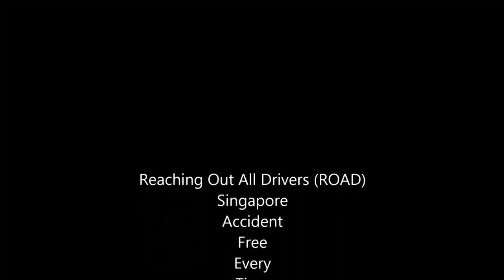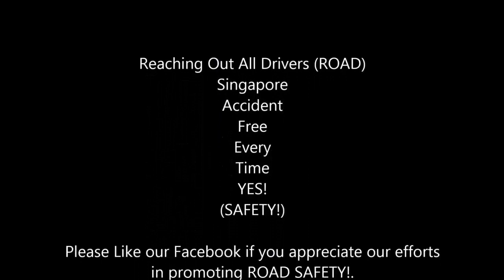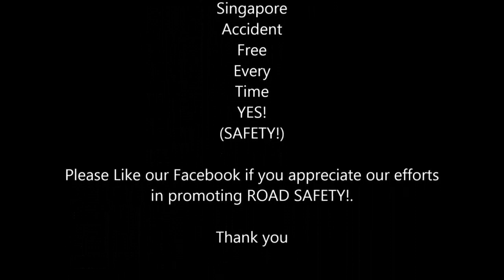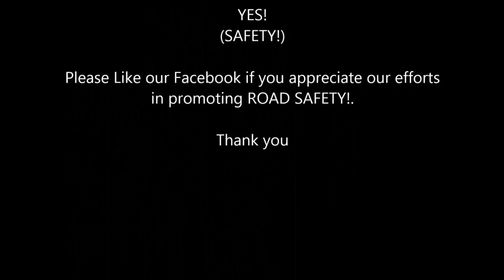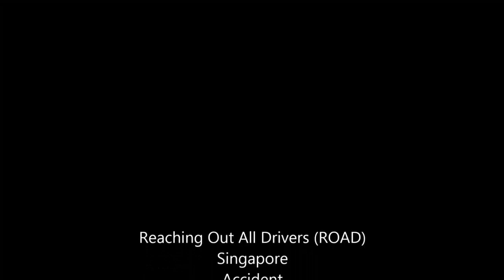WORST CAR CRASHES OF SINGAPORE PART 3